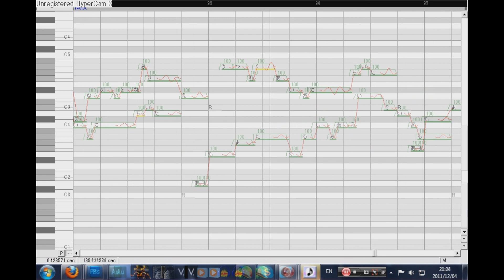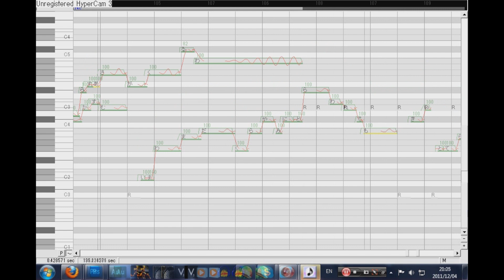【UTAUカバー】「-HAKUMEI-」【Akimori TEST】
I freaking love this song ; V;. This bank was recorded while I was sick. DOESN'T IT SOUND BAD? :DDDDDDDLOL I KNOW XDD well anyway

That VSQ/UST was made by cheezitsareyummy/Circus-P

Akimori is ofcourse by me. Why do I make so many banks you ask. Its because im freaking unsatisfied when I get close to finishing a bank (Ex. SOLID Append. Trashed it after listening to Blueloids VCV and Aito's CV/VCV and ChezzieChan's CV VC. I get jealous a little too easy and thats obviously a great reason for me to work harder. IT shows dedication. right? D:

either that Or OCD. xD But theres another reason why I keep redoing them. I love How I get like 356 DL's for one of his voice bank. But then Like only 2 or 3 PPL use him. BUT only one person brings out the true potential in his voice. Call me crazy. But it makes me really upset when you get that Many ppl who DL your stuff, but refuse to use it. that makes me think it wasn't good enough and maybe a few months later, theres another bank being thrown together u_u

Also this was rendered with the engine "BKH01"